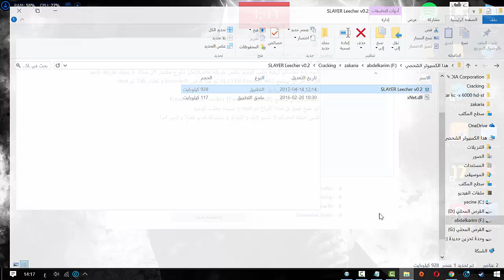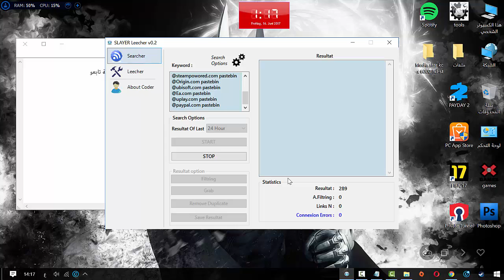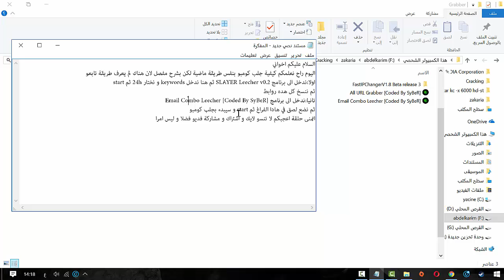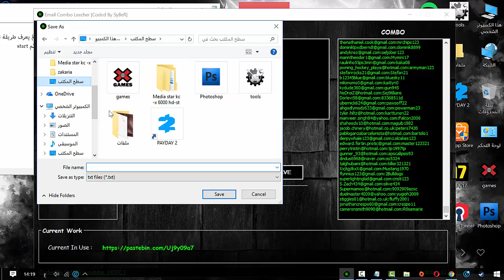كيفية جلب كومبو بطريقة مفصلة و شرح مدقق/ How to Bring Combo in a Detailed Way and Explain Checker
رابط تحميل برنامج Email Combo Leecher [Coded By SyBeR]
رابط قروب خاص بنا على فايسبوك